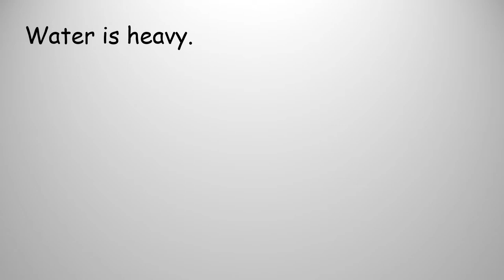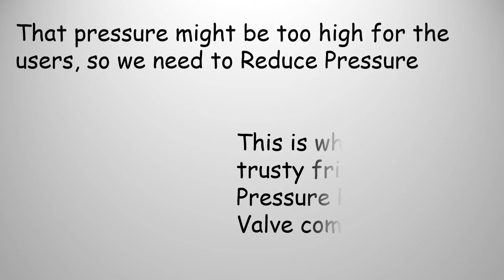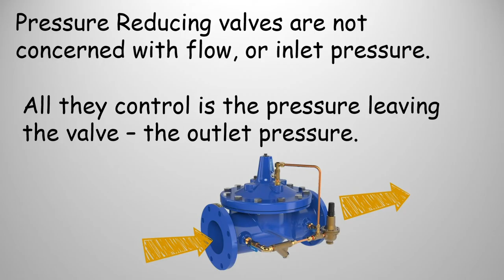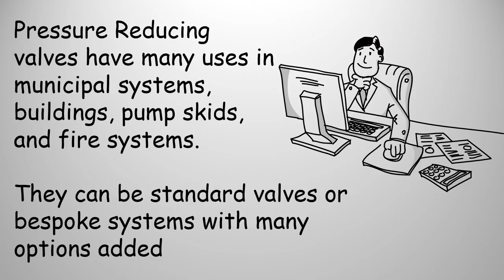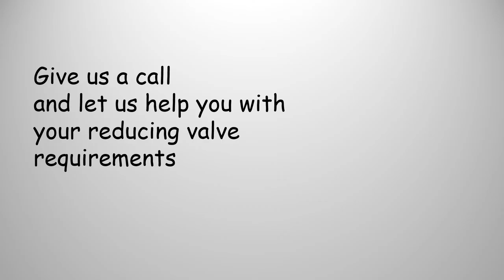How PRVs Really Work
Automatic Control Valve Aficionado, Bobby explains how Cla-Val Pressure Reducing Valves work in a water distribution system.